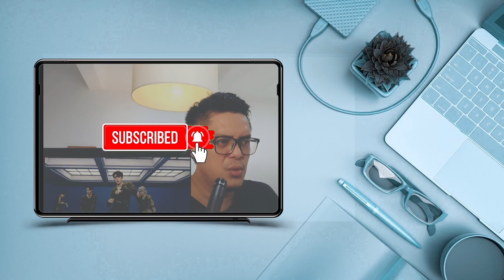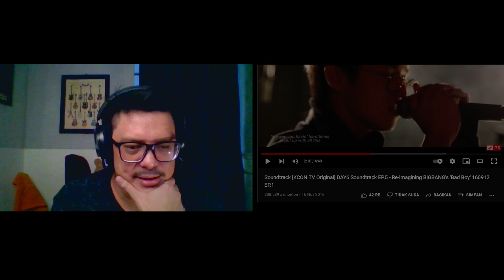DAY6 - Re-imagining BIGBANG′s 'Bad Boy | SOUND ENGINEER REACTION